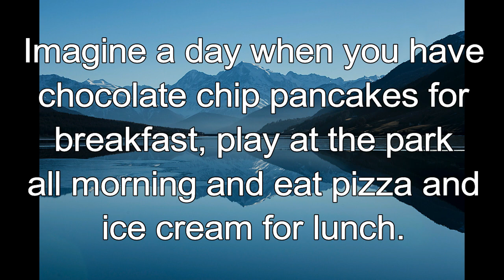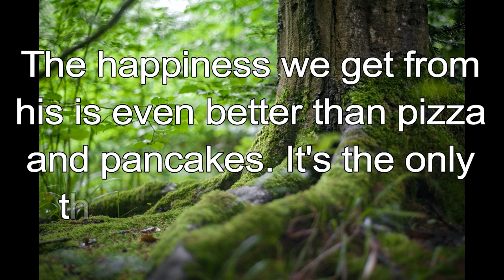365 CHRISTIAN MEDITATION 💙 BIBLE DEVOTION | JAN 27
Christian Meditation 💙 Nehemiah 8:10 NIV
The joy of the Lord is your strength.